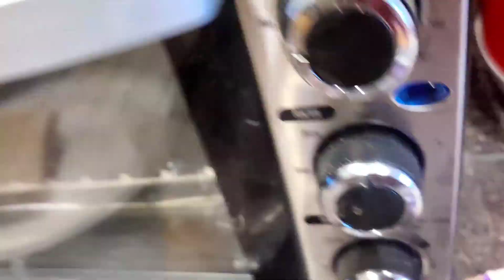Me making a sandwich but the camera's too close and the mic kinda far